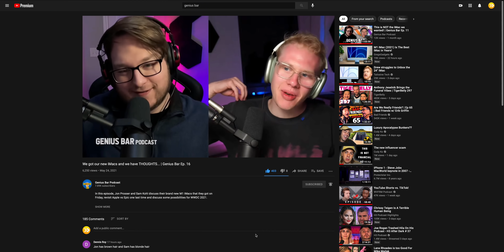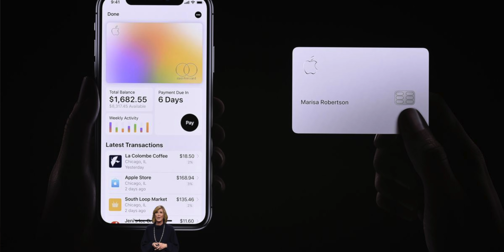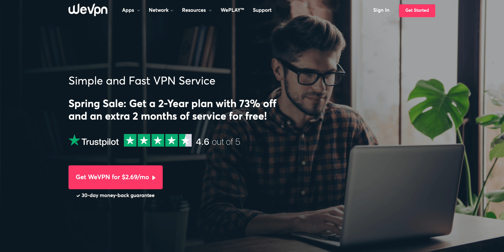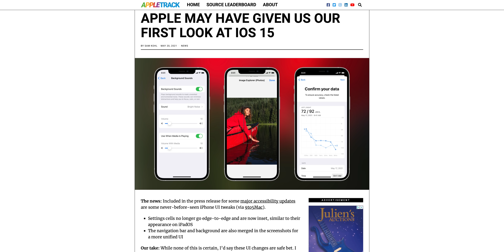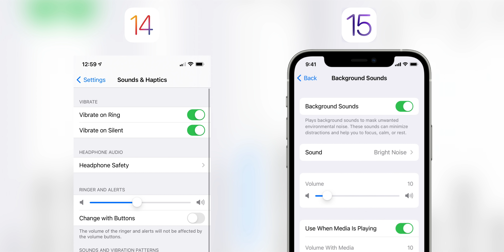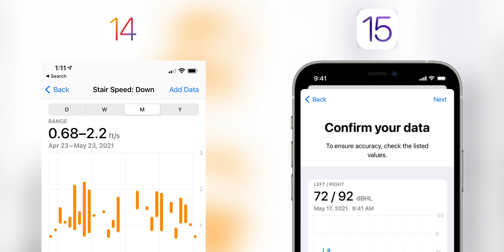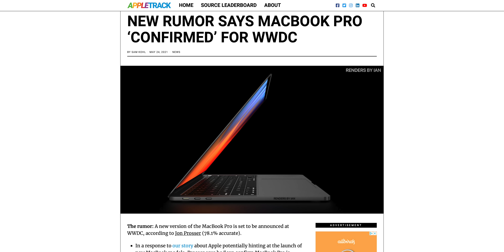iOS 15 FIRST LOOK! M1X MacBook Pro Coming At WWDC!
iOS 14.6 was just released alongside our first look at iOS 15. Plus, the new M1X-powered MacBook Pro is (almost) here!

Timestamps
0:00 Intro
0:46 iOS 14.6 released
3:27 iOS 15 first look
5:54 M1X MacBook Pro coming soon